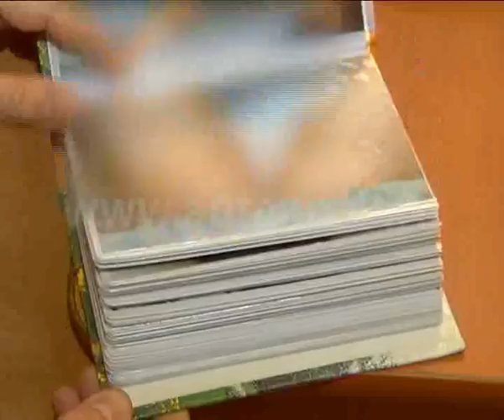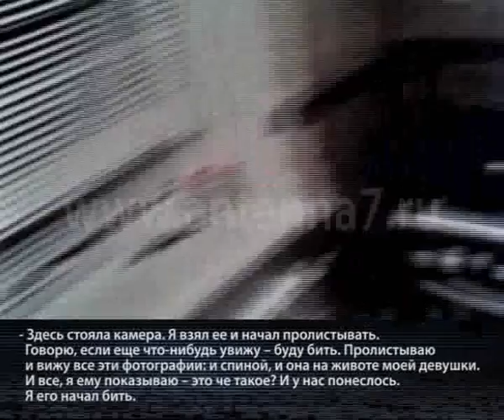ЭКСКЛЮЗИВ! В Омске бездомный убил фотографа (ФОТО+ВИДЕО)